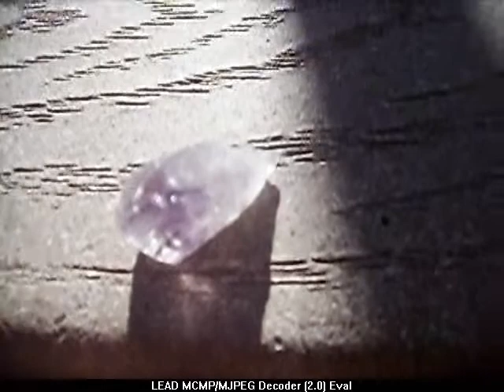Gemstone/Finished charging!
Aha! I love that store! Me and my uncle were at the store and i said to my uncle 'I don't know which one! They're all so pretty!' And this guy looked at me and said 'Get this one. It'll help you talk to aliens.' And i just laughed, and then he gave me a dirty look.. ;)

Blessed be!